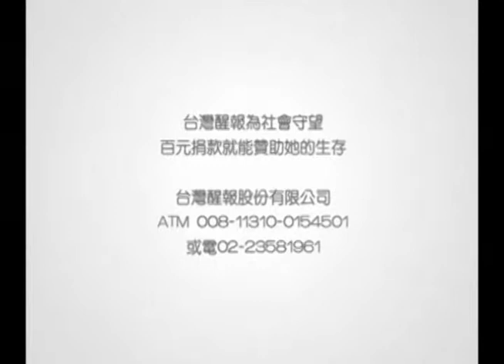戀戀夏日西拉雅 觀光局邀遊台南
【台灣醒報記者郭琇真台北報導】「6月到了，愛文芒果的酸甜滋味，就像愛情般發酵著。」由交通部觀光局西拉雅國家風景區及台南市觀光旅遊局共同舉辦的「浪漫西拉雅—夏之戀」，今天正式起跑。台南市觀光旅遊局局長陳俊安說，因為50年前，鄭罕池先生無私分享，讓愛文芒果成為今天讓台灣驕傲的水果特產。

西拉雅風景區涵蓋南台灣的台南及嘉義境內，其中台南市轄佔大部分。其中立委徐添財如此說：「台灣60%的水源保護區就在台南。」由此可見西拉雅風景區內，擁有人文生態豐富，自然景致優美等特色。

交通部觀光局西拉雅國家風景區管理處處長廖源隆表示，「浪漫西拉雅—夏之戀」系列活動，將於6月初到8月底舉行，活動內容包含荷纖蝶緻攝影大賽，6月30日於台南玉井綠色隧道舉行的「愛吻芒果」競賽，去年頗受好評的蝴蝶遊樂園，關子嶺溫泉衍生的火王爺祭，還有針對青少年舉辦的西拉雅探索營等五項活動。

廖源隆說，針對此系列活動，西拉雅國家風景區特別製作了限量版的「西拉雅隨身享樂卡」，此卡可上網看書報，也有隨身碟之功用，另外此卡於區內享有多處店家優惠，好康多重，詳情請上交通部觀光局西拉雅風景區管理處查詢。